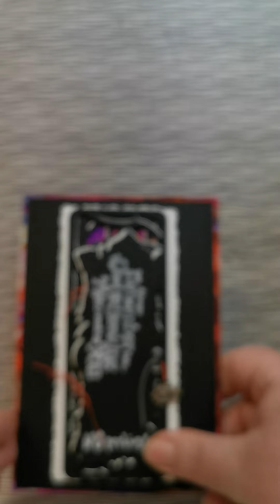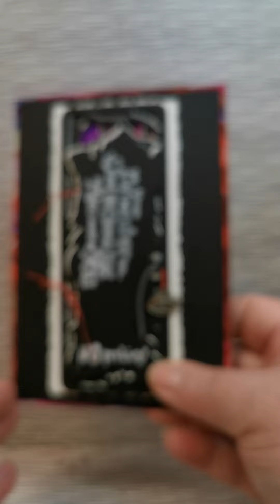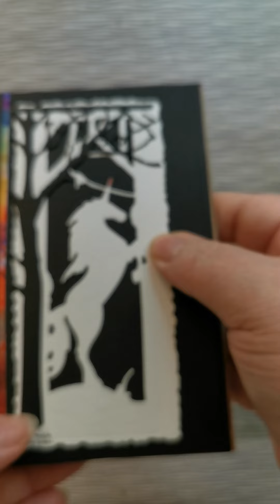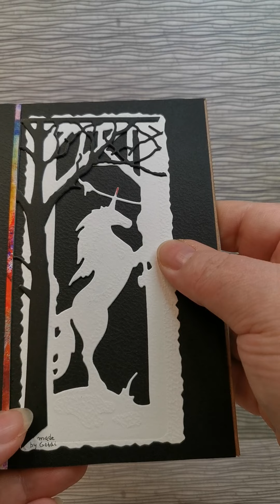Das gefährliche Einhorn